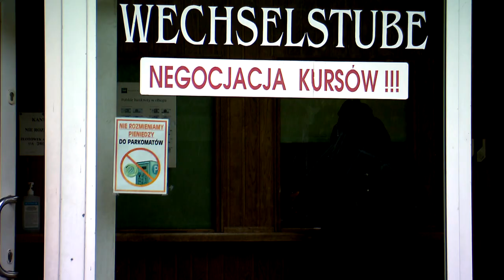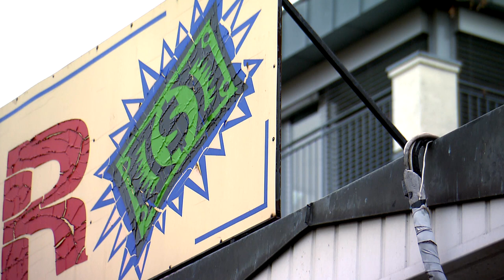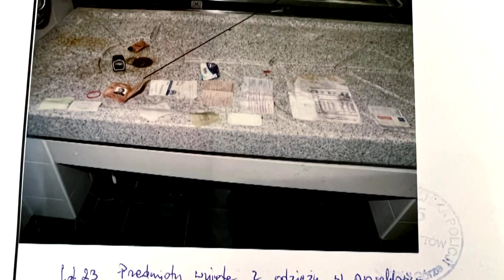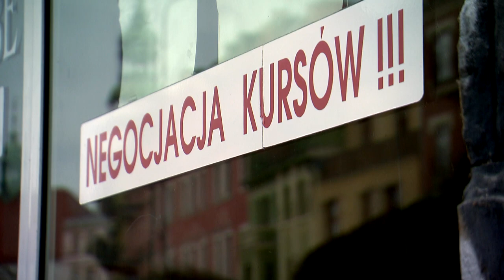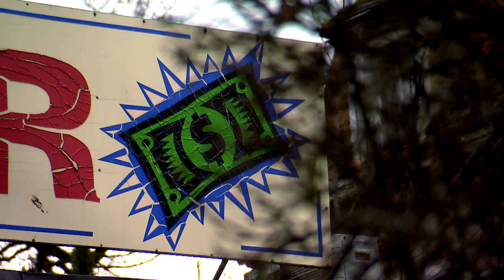997 zabójstwo R.Cyrek z Jeleniej Góry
Pan Ryszard był cinkciarzem.Handlował walutą na ul.Bankowej w Jeleniej Górze.Feralnego dnia miał dokonać wymiany 60 tysięcy niemieckich marek. Więcej o sprawie w materiale. Realizacja Szymon Wochal, zdjęcia i dron Mikołaj Małecki dla Magazynu Kryminalnego 997 TVP1 w 2022. Emisja styczeń 2023.